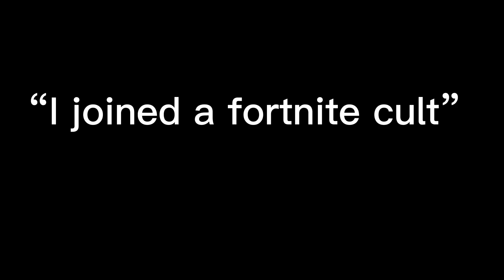Fortnite goofiness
Thanks @DirectMotionYT !